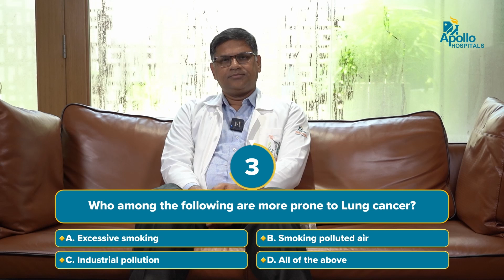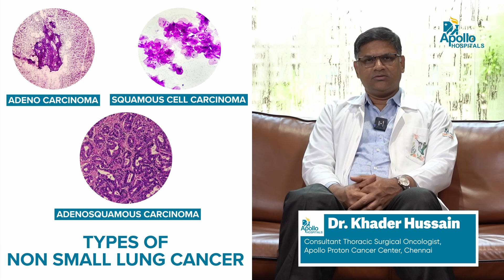Apollo Hospitals | Lung cancer | Dr. Khader Hussain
Our latest video on "Lung cancer" is by Dr. Khader Hussain, consultant thoracic surgical oncologist at Apollo Proton Cancer Center, Chennai.

In this video, he clarifies a few frequently asked questions about lung cancer. He talks about the different stages of lung cancer, diagnosis, prevention, and treatment.